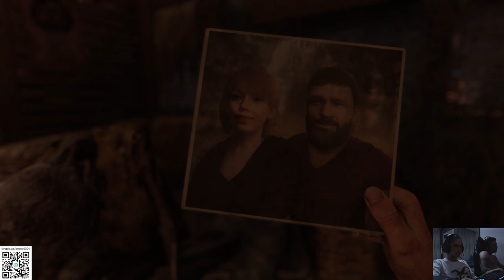DYING LIGHT 2 COOP GIORGIA - PART 1 - O INICIO